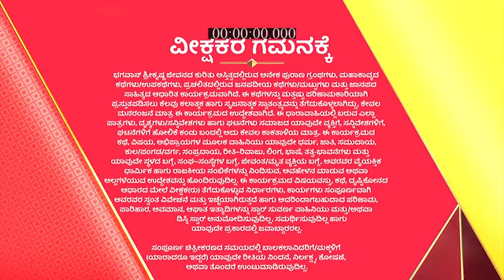Radha_Krishna_S1_E843_EPISODE_Reference_only.mp4